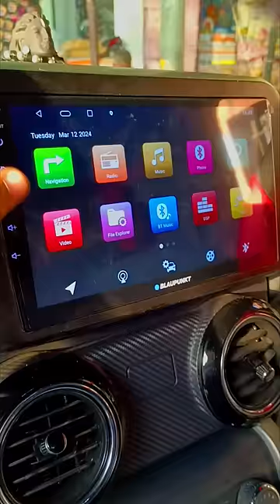Thar Mafia Modification 🔥🚘